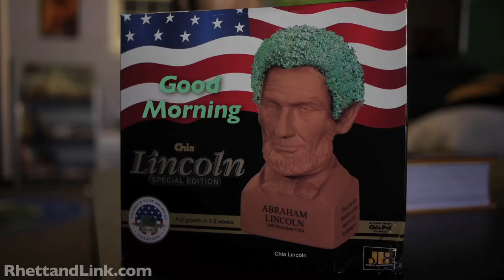Chemtrails Kill Birds? - Good Morning Chia Lincoln Ep #1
Good Morning Chia Lincoln #1. This is the first episode in which we discuss why thousands of birds are dead in Arkansas.

Main YouTube Channel:
GMCL theme piano music: RoyaltyFreeMusicLibrary.com
Become a MYTHICAL BEAST for exclusive video, creative projects, etc.